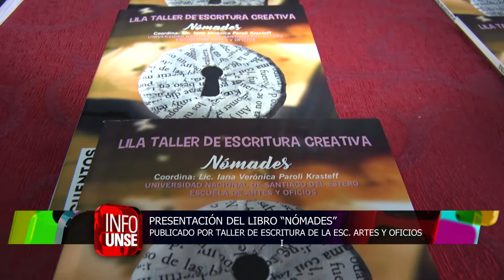INFO UNSE 17-08-2018